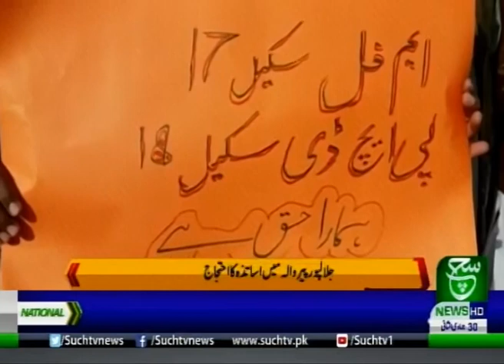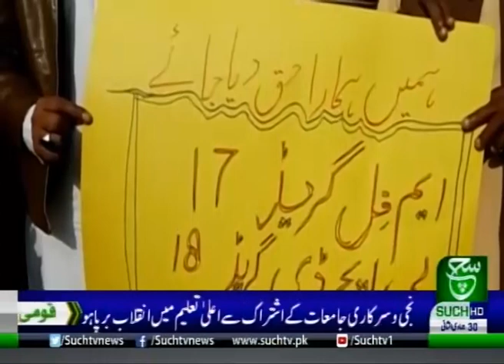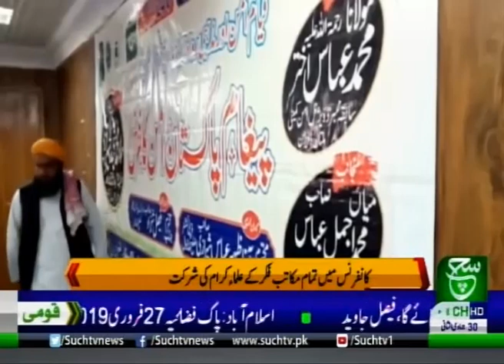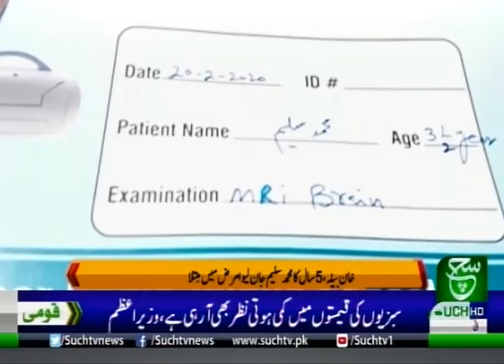Regional Bulletin 05 AM | 25 February 2020 | Such TV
{Tags}